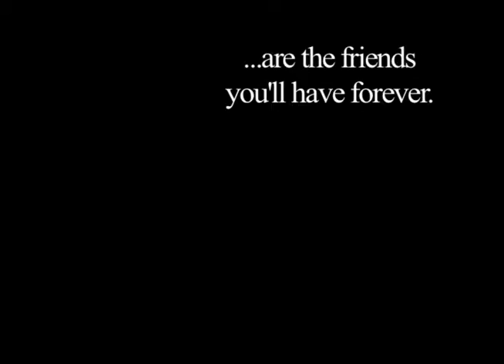potluck promo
This is a promotional video/trailer I made for a local sitcom entitled Potluck produced by Film students here at the University of Texas at Austin. I was also an editor for the show. I hope y'all enjoy! It was a great show.
The footage was directed by Producers/Directors Nauder Namaky and Nikki Pagdanganan